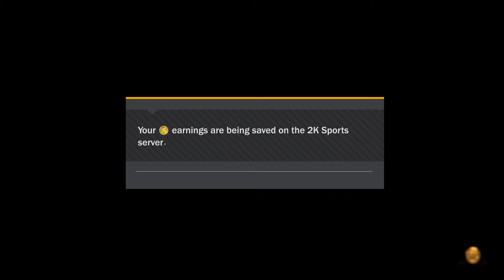NBA 2k18 MyLEAGUE | Albuquerque Chupacabras #111 | I Hate the Lakers!